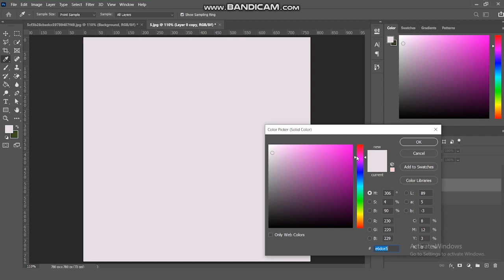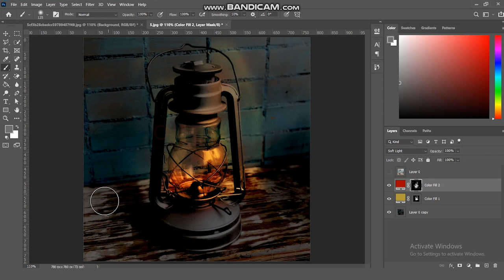How to make a night picture of Adobe Photoshop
That's video about program Adobe Photoshop.